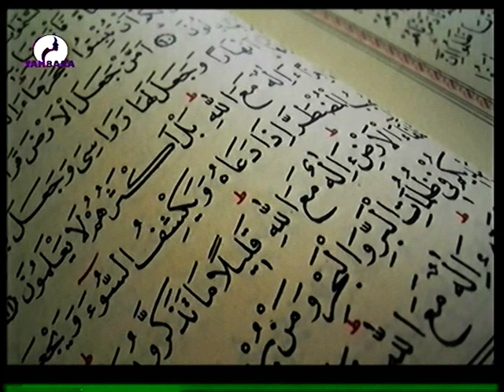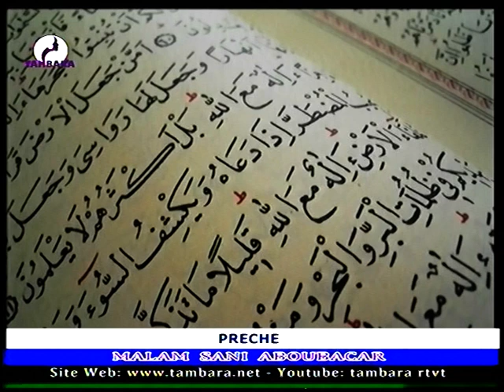Preche de malam SANI ABOUBACAR du 11 Juin 2021 sur Télévision TAMBARA la voix et le miroir de la fe